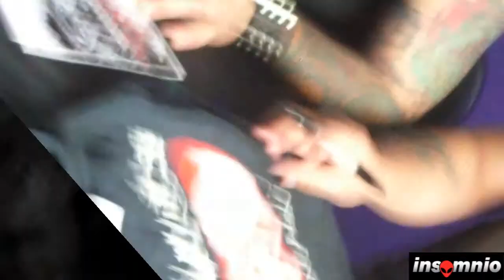Firma de Autógrafos de Casualties en Costa Rica @ Insomnio - San José - 17 de Abril 2010